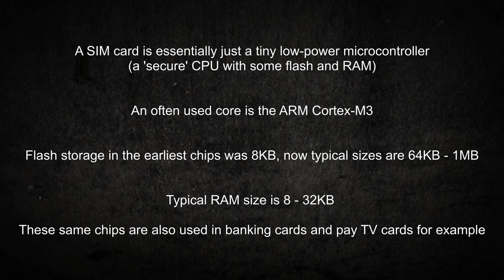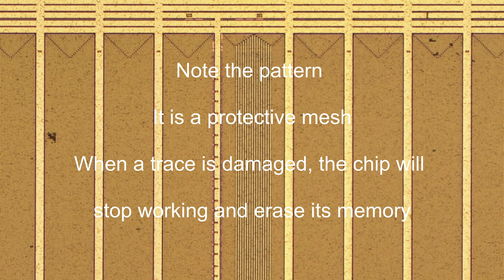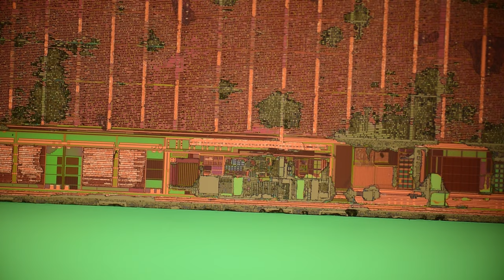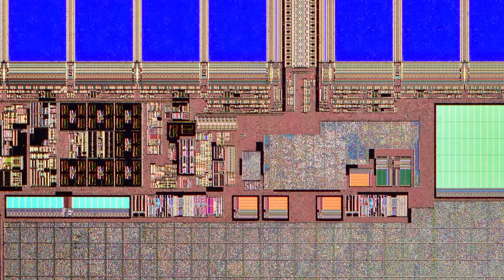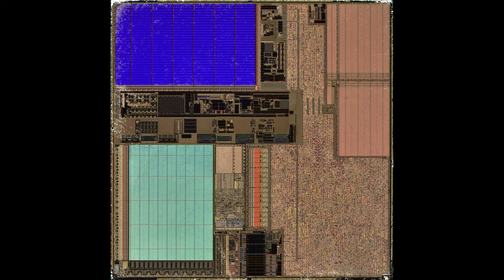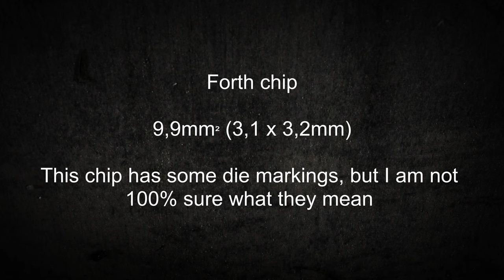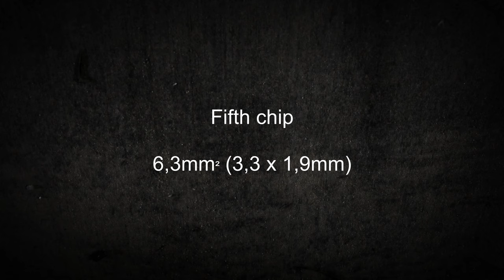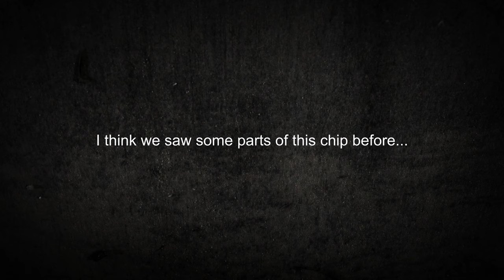SIM card chips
5 SIM card chips, etched to polysilicon layer